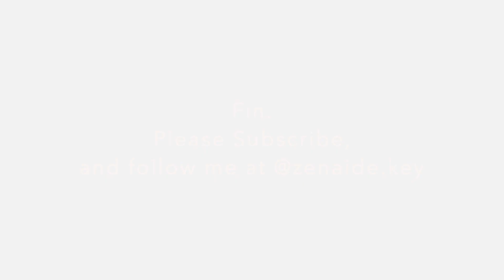The place I live episode 3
Hi My Friends, here is the episode 3 of the series "The Place I live".
And this is the end of Winter here in Belgium, let's say.
This photography series was shot with the Fuji x100v.

Hope you enjoy, I see you next Sunday.

Zénaïde